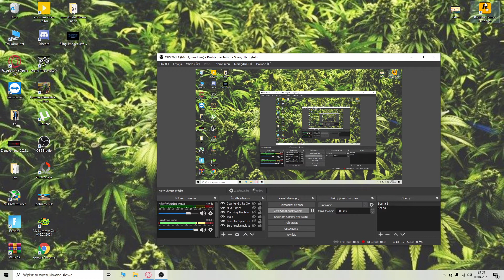nowy TEKST i nowy bit